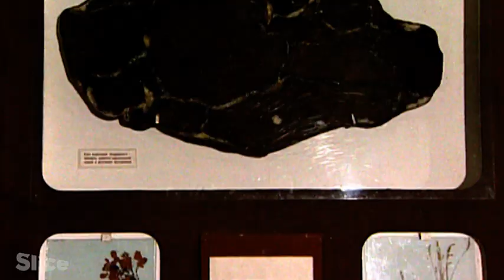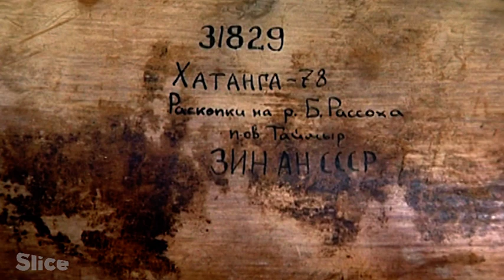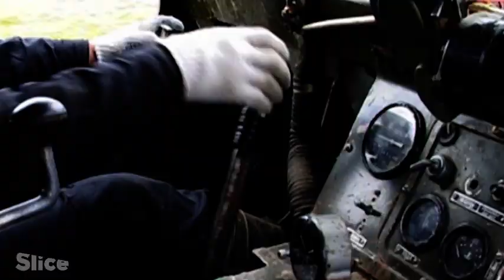Mammoth remains’ discovery in Siberia | SLICE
If the mammoths disappeared a long time ago, on the other hand we regularly find their tusks, skeletons and sometimes even their frozen bodies.
Every summer, great expeditions are organized in these desolate areas of the Arctic in the  search of treasure trapped in the eternal ice. Their goal: to discover the frozen remains of mammoths trapped in the permafrost.
With the help of derisory means, they dig the frozen ground from which they extract bones, teeth, skulls... and above all, precious mammoth tusks.

Extract from the documentary “Mammoth hunters”
Direction: Jean Afanassieff
Production: ZED & ARTE